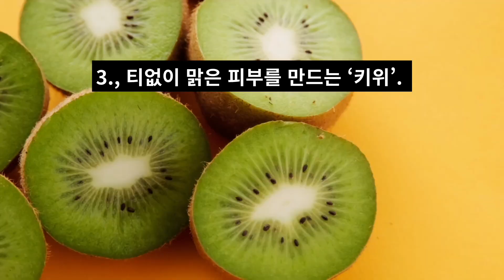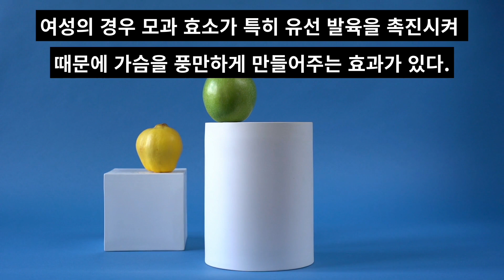여자들을 위한 8가지 특효 음식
여자들이 꼭 챙겨 먹어야 하는 8가지 음식을 소개합니다.   1., 피부를 매끈하게 가꿔주는 ‘오이’. 오이 팩, 오이 비누 등의 예에서 볼 수 있듯이, 오이는 피부에 좋기로 유명한 야채다. 노화 방지 성분인 비타민 E와 미백에 필수인 비타민 C가 매우 풍부해 얼굴에 바르는 것도 좋지만, 매일 꾸준히 먹기만 해도 피부 관리에 큰 도움이 된다.
2., 갱년기 증상을 완화하는 ‘대두’. 대두에 함유된 이소플라본은 체내에서 여성 호르몬인 에스트로겐과 비슷한 역할을 하는데, 여성 호르몬이 풍부하면 피부가 부드럽고 가슴이 커지며 여성스러워지게 된다. 또한 이소플라본은 갱년기 이후 호르몬 불균형으로 인한 증상들을 완화하는 역할을 하며, 여성들이 많이 걸리는 5대 암 중 하나인 유방암을 예방한다.
3., 티없이 맑은 피부를 만드는 ‘키위’. 키위에는 피부 미용에 필수인 비타민 C•E•K와 구리, 철, 마그네슘 등 미용 효과가 좋은 무기질이 모두 들어 있어 ‘미용 과일’이라 할 만하다. 또한 모발 건강에 좋은 아미노산, 판토텐산, 엽산, 티로신 등도 들어 있어 머릿결을 건강하게 가꿔준다. 키위는 벌레가 잘 생기지 않는 특성이 있어 농약을 사용하지 않는 것도, 건강 식품으로 각광받는 이유 중 하나다.
4., 날씬한 몸매를 위한 ‘쇠고기’.
흔히 다이어트를 할 때는 무조건 고기를 피해야 한다고 생각하는데, 사실 쇠고기는 지방 함량이 돼지고기의 5분의 1에 불과하며, 콜레스테롤 함량도 낮은 다이어트 식품이다. 또한 쇠고기에 들어 있는 엽산은 피부 탄력을 지켜주는 미용 식품이기도 하다. 국을 끓여 먹으면 얼굴과 다리가 붓는 것을 치료할 수 있으며, 만성 설사에도 효과가 있다. 구워 먹는 것보다는 국에 넣거나 불고기처럼 국물이 자박하게 있는 요리를 해 먹는 것이 효과적이다.
5., 다리를 날씬하게 하는 ‘시금치’. 시금치는 혈액 순환을 도와 다리에 신선한 영양과 산소를 공급해 다리를 가늘고 탄력 있게 만든다. 시금치는 장과 위를 자극해 소화를 돕고, 배변을 용이하게 해, 숙변으로 인한 피부 트러블을 예방한다.
6., 속부터 건강하게 만드는 ‘알로에’. 알로에는 알려진 대로 피부에 윤기를 더하고 부작용도 없는 최상의 천연 화장품이다. 알로에를 피부에 문지르면 피부가 촉촉해지고, 알로에를 섞어 목욕을 하면 온몸의 혈액 순환이 좋아진다. 뿐만 아니라 알로에는 변비를 해소시키고, 소화기계 질병을 예방하며 식욕을 증진시키고, 숙면에도 도움이 되는 것으로 알려져 있다.
7., 생리 빈혈을 없애는 ‘대추’.
대추는 우리 몸에 피를 보충해 주어 생리 때만 되면 빈혈 증상을 보이는 여자들에게 매우 좋다. 몸을 따뜻하게 하고 혈액 순환을 원활하게 하여 생리통을 완화하기도 한다. 대추는 마음을 편안하게 만드는 효능도 있는데 그래서 한방에서는 신경이 예민한 사람에게 대추에 감초를 넣고 달여 약으로 주기도 한다. 빈혈이 생기고 신경이 예민해지는 생리 즈음에 대추차를 꾸준히 마시면 건강하게 생리 기간을 보낼 수 있다.
8., 가슴이 풍만해지는 ‘모과’.
모과를 많이 먹으면 간과 위가 편안해지고 혈관이 굳는 것을 예방할 수 있다. 바이러스에 대한 저항력이 생기고 노화 방지 및 피부 보양 효과도 있으며 체력도 보강된다. 여성의 경우 모과 효소가 특히 유선 발육을 촉진시켜 때문에 가슴을 풍만하게 만들어주는 효과가 있다.